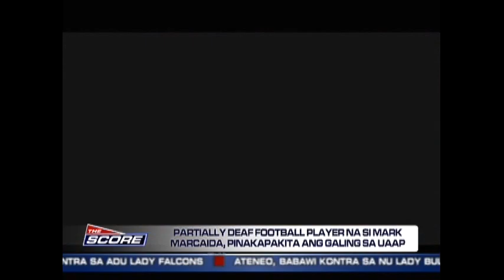The Score: Meet Abbie Nuevo and Mark Marcaida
Abbie Nuevo and Mark Marcaida, both partially deaf athletes, prove that physical strength is nothing without a strong mind.